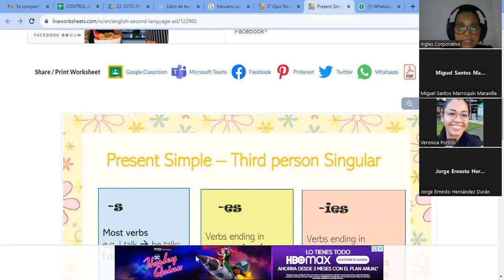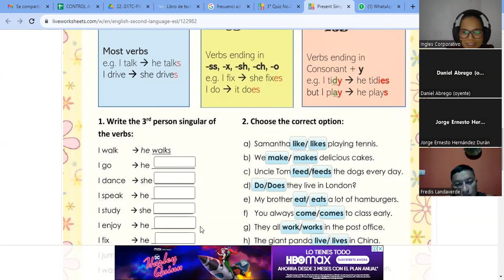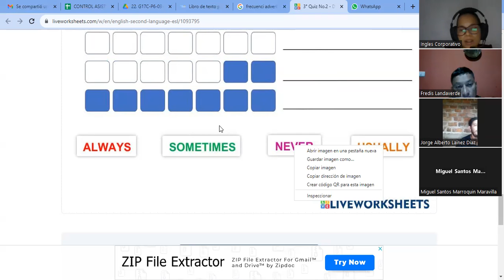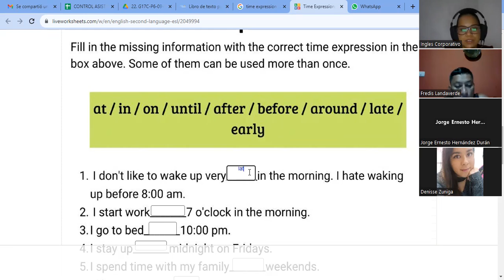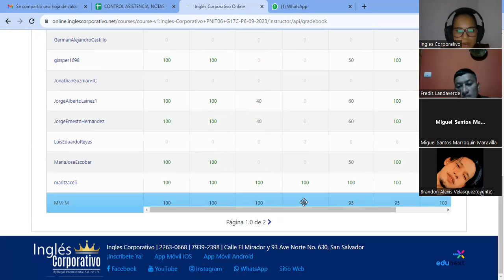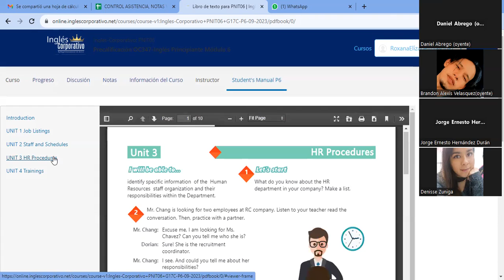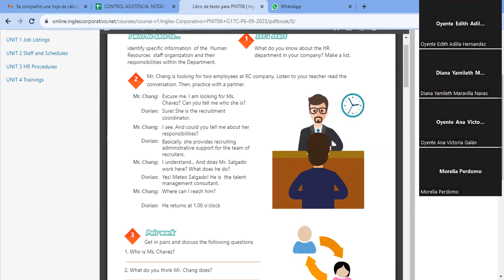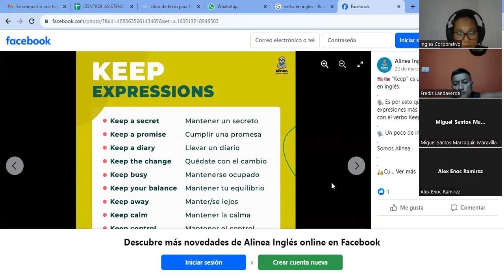SESION10-29-09-2023-AC29750-0032-2023-vasquez-Unit 2 Review and practice.